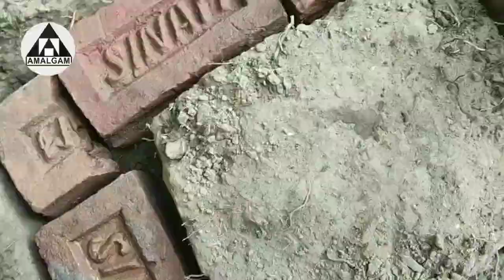16 February 2021